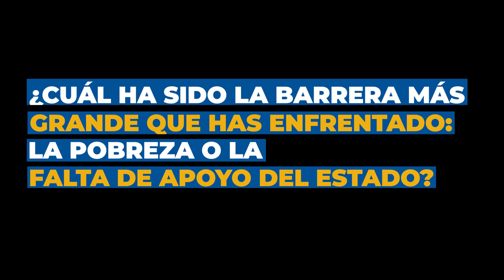Gladys Tejeda y sus sueños infinitos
La mejor fondista de la historia peruana dictará el curso online “Running con Gladys Tejeda”. Parte de estos fondos se destinará a los niños de Junín. Todo esto mientras se alista para participar en la maratón de Taiwán a fines de año y calienta para Tokio 2021.